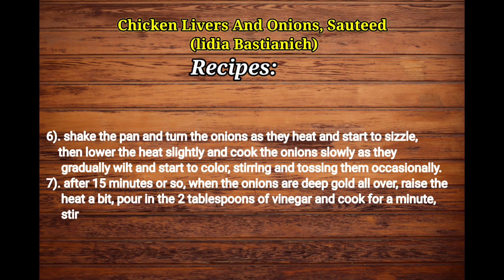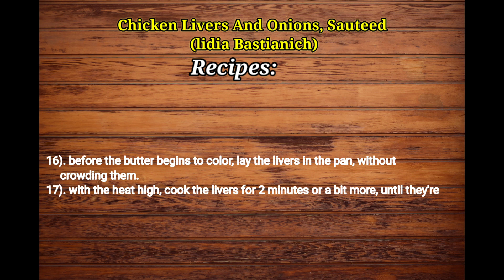Chicken Liver And Onions Sauteed (India Bastianich).